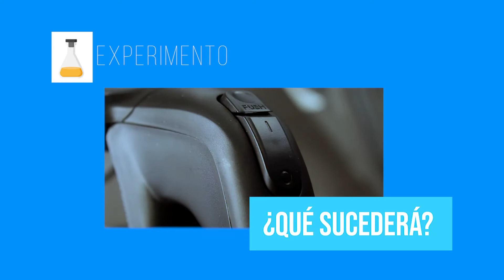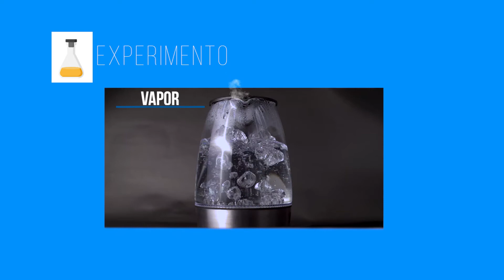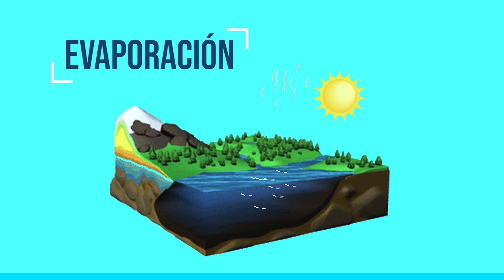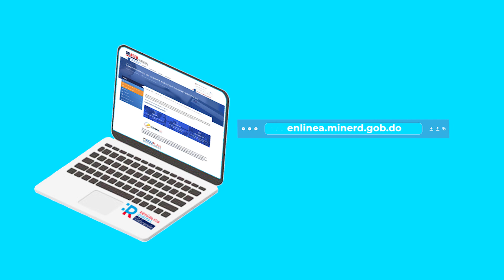El agua tiene muchísimos beneficios, descúbrelo en este video.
Contenido de Ciencias de la Naturaleza
5to. Nivel de primaria.